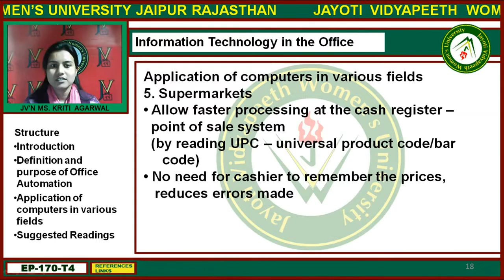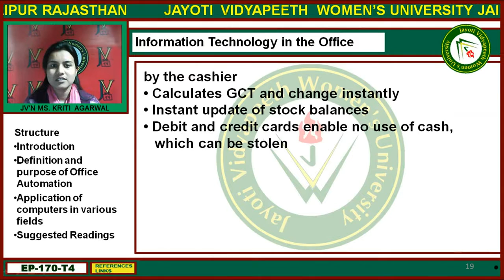Jayoti Vidyapeeth - Faculty of Enfineering and Technology - Information Technology in The Office